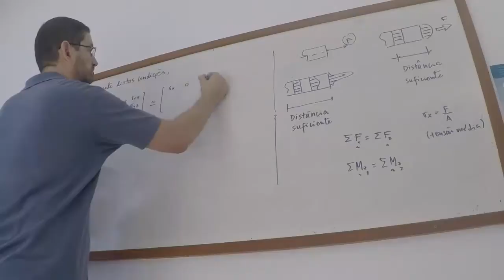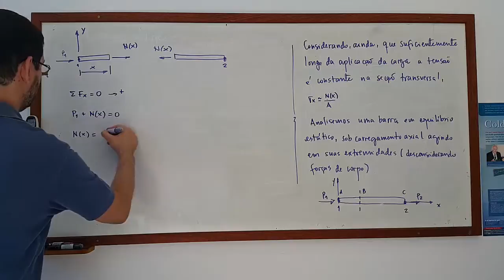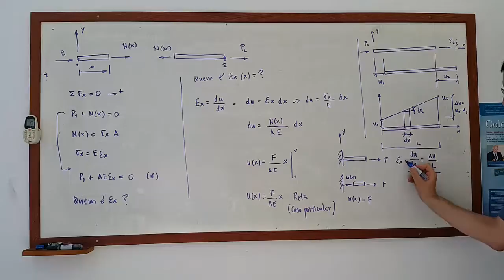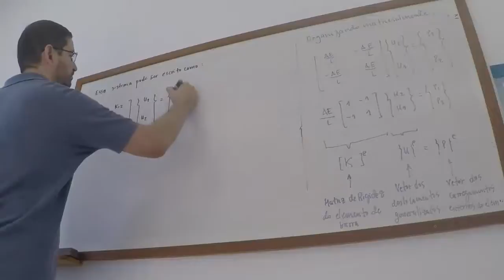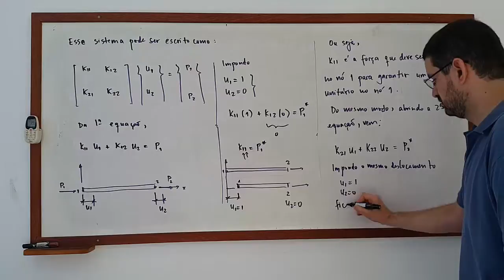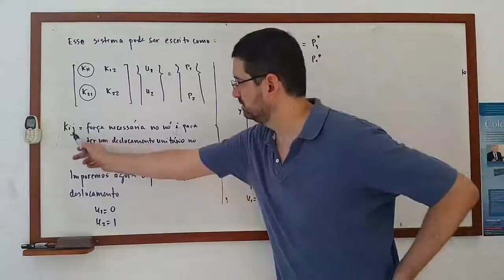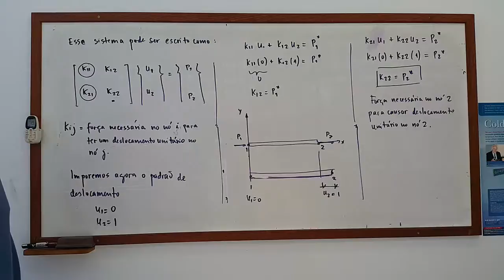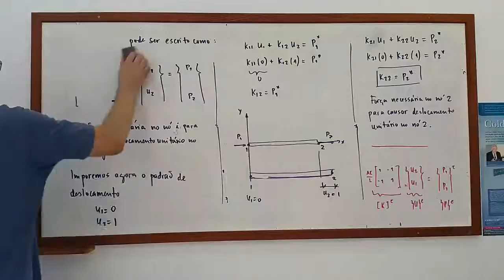Elementos Finitos 1-2, Dr. Pablo Muñoz